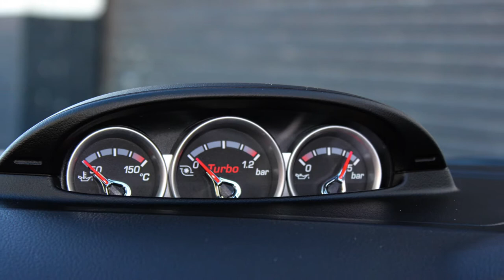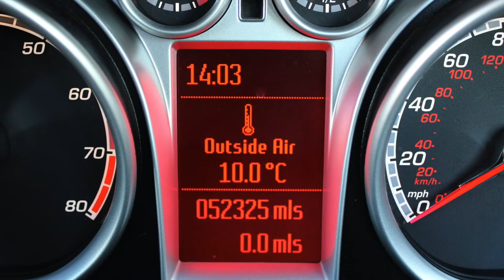FORD FOCUS ST3 FOR SALE AT RS DIRECT BRISTOL